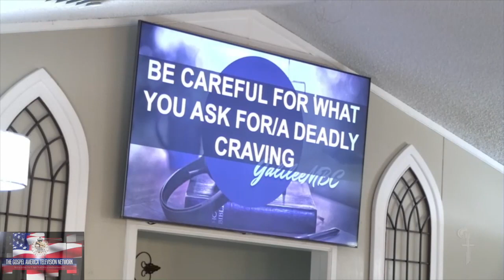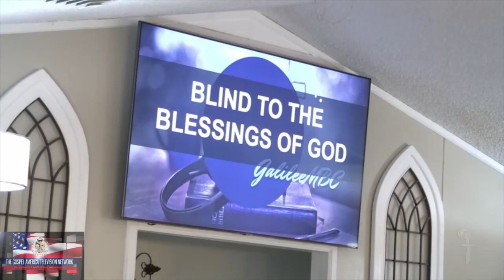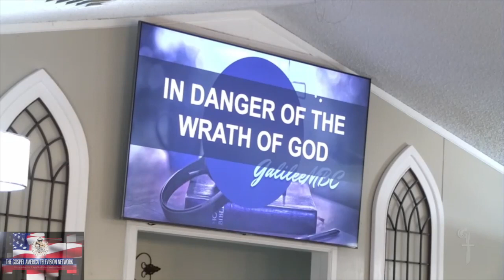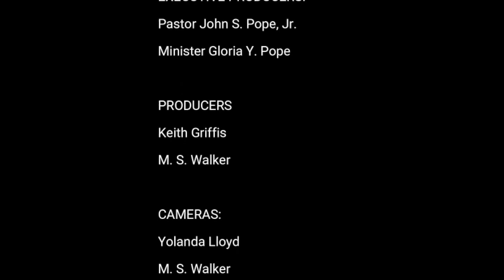3 SEPT 23 THE WORSHIP HOUR with PASTOR JOHN POPE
The Galilee Missionary Baptist Church in San Angelo, Texas presents The Worship Hour with Pastor John Pope featuring Minister Gloria Pope and the Galilee Church Choir.